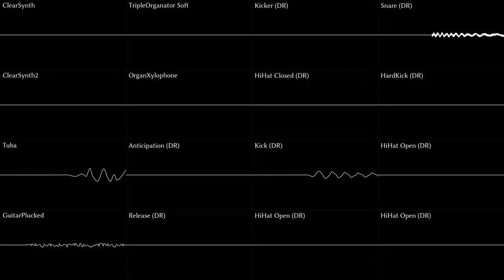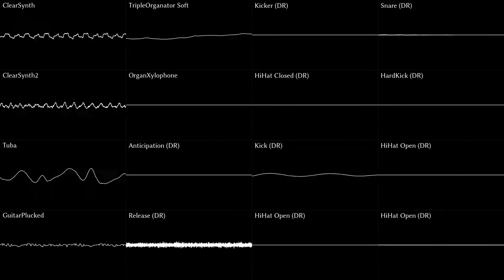Riedlerfiziert #61 - Dark Rosemary – Fruclonian Anthem